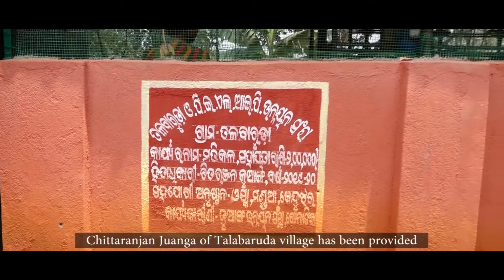# PVTG, Odisha OPELIP Puffed Rice Unit installation at Talabaruda village under JDA Gonasika Odisha